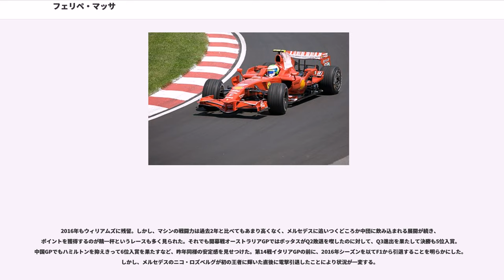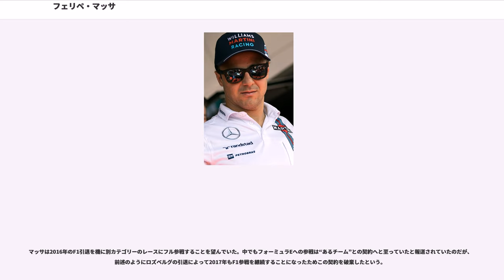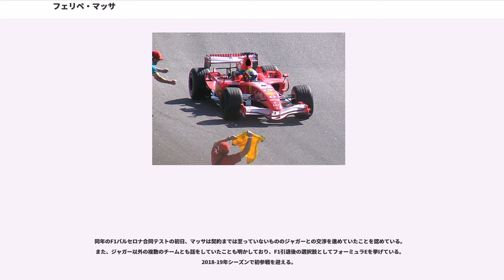フェリペ・マッサ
フェリペ・マッサ（, 1981年4月25日 - ）は、ブラジル・サンパウロ出身のレーシングドライバー。

祖父はイタリアのフォッジャ県チェリニョーラからの移民で、イタリア移民としては比較的最近の世代の家系に生まれた。

8歳でカートレーシングを始め、国内外の選手権で9年間活動した。

1998年にカートからジュニアフォーミュラにステップアップし、フォーミュラ・シボレーのブラジル選手権に参戦。初年度にランキング5位を獲得し、翌年には10戦中3勝を挙げ選手権タイトルを獲得した。

2000年にはヨーロッパへ渡り、フォーミュラ・ルノーのイタリア選手権とユーロカップに参戦し、両選手権ともにタイトルを獲得した。

2001年にはF3へステップアップする機会を得たが、イタリアを中心に開催されているユーロF3000（現・ユーロ3000選手権）への参戦を選び、参戦初年度にもかかわらず8戦中6勝を挙げるという圧倒的成績でタイトルを獲得した。

この活躍に注目したザウバーからF1テストの機会を与えられ、テストの結果ザウバーとの契約を勝ち取り、翌年からF1参戦を果たす。

2002年、マクラーレンへ移籍したキミ・ライコネンの後任として、20歳312日という若さでF1デビューを飾った。デビュー2戦目・マレーシアGPでの6位入賞で初のポイントを獲得するも、この頃にはミスも多く、第11戦フランスGPではピットレーン出口の白線を2回跨いだことでそれぞれドライブスルーペナルティの処分が与えられた。また、第15戦イタリアGPではジャガーのペドロ・デ・ラ・ロサとの接触で翌戦の10グリッド降格ペナルティを言い渡されたため、ペナルティの回避目的でアメリカGPのシートをハインツ＝ハラルド・フレンツェンに譲った。最終的に入賞は3回、ランキング13位でシーズンを終える。

シーズン終盤には、ザウバーが2003年のラインナップとしてチームメイトのニック・ハイドフェルド、代役として出場したフレンツェンの2名を登用することを決定し、マッサはそれに伴ってフェラーリに移籍。2003年シーズン中はテストドライバーを務めた。

2004年、フェラーリからの推薦によりザウバーからF1復帰を果たす。この年はチームメイトのジャンカルロ・フィジケラにレースペースで遅れをとることが多かったが、第14戦ベルギーGPでは、自身決勝最高位の4位でフィニッシュ。

第16戦中国GPと最終戦ブラジルGPでも、予選で自身最高位の4番グリッドを獲得するなどの活躍を見せた。最終的にシーズンで12ポイントを挙げたが、22ポイントを獲得したフィジケラと比べると、見劣りする結果となった。

2005年、チームメイトは1997年のワールドチャンピオンジャック・ヴィルヌーヴ。この年は概ね安定感のある走りを披露し、多くのレースでヴィルヌーヴを上回るパフォーマンスを見せたものの、最終的に前年より獲得ポイントを下げた。最終戦で6位入賞し、ポイントでビルヌーブを逆転した。

2006年に向けてフェラーリとレースドライバー契約を結び、ミハエル・シューマッハのチームメイトとなることが決まる。

2006年、フェラーリに移籍。開幕戦バーレーンGPでは予選で2位を獲得した。第2戦マレーシアGPでは21番グリッドからのスタートだったにも関わらず果敢な走りを見せて5位入賞。14番手スタートから6位を獲得したシューマッハを上回った。しかし序盤は安定性に欠け、バーレーンではレース中にスピン。オーストラリア、モナコでは予選中にクラッシュとチームメイトに比べると見劣りする場面が多々あった。

第5戦ヨーロッパGPでは3位でゴールし、初の表彰台を獲得した。第14戦トルコGPにて参戦4年目にして初ポールポジションを獲得。決勝レースでも安定した走りを披露し、初優勝をポールトゥウィンで飾った。第17戦日本GPでは、2度目のポールポジションを獲得したものの、レースでは2位に終わった。続く最終戦ブラジルGPでは、2戦連続のポールポジション獲得から、自身2度目の優勝を母国で果たし、チームメイトのシューマッハの引退レースに花を添えた。また、この勝利は1993年のアイルトン・セナ以来、13年ぶりのブラジル人による母国優勝でもあった。そのウィニングランではコースマーシャルから渡されたブラジル国旗を掲げて走る姿を披露した。

2007年、引退したシューマッハに代わってキミ・ライコネンをチームメイトに迎える。第3戦バーレーンGP、第4戦スペインGPと連勝し、チャンピオン争いに加わる。この2つ...